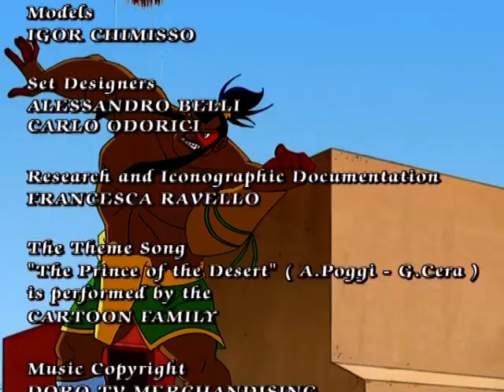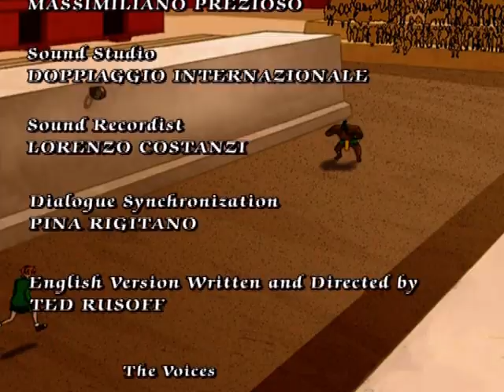FARHAT: The Prince of the Desert | Episode 19 | Full cartoon episodes on YouTube